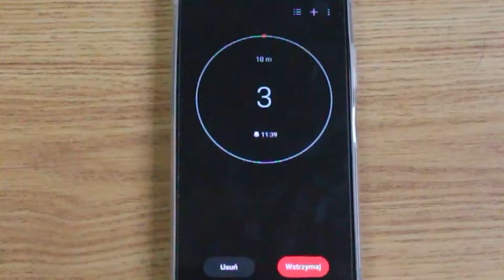Nie waż się w to klikać... *opis*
🔽🔽🔽 PREMIERA